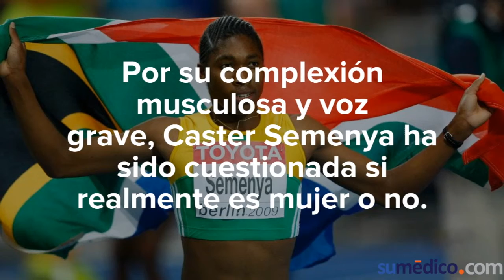Caster Semenya, la atleta cuestionada por su sexo